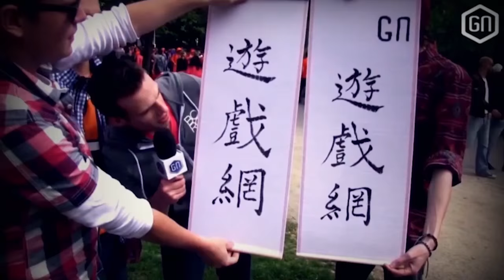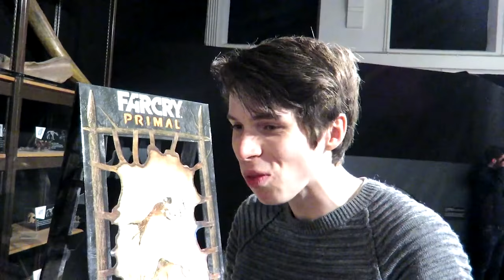PREHISTORISCH ETEN en NIEUWE CAMERA? | GamersNET VLOG #33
Ook vorige week was een mooie tijd op GamersNET! Niet alleen bouwde Peter een nieuwe kast voor onze GamersNET Store, maar kochten we ook een nieuwe vlogcamera en dook Tom de prehistorie in op de perstrip van Far Cry Primal!